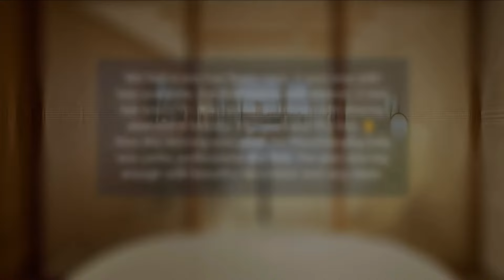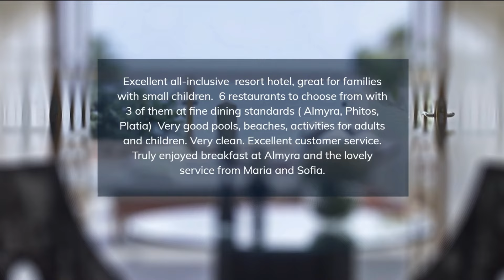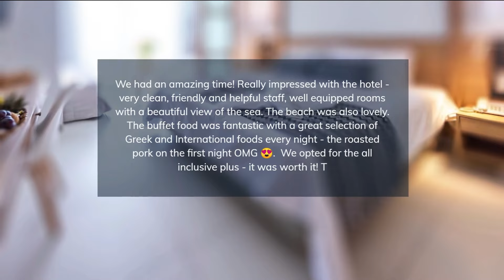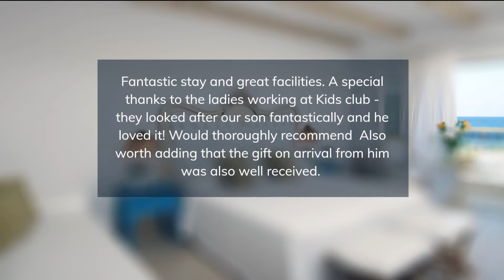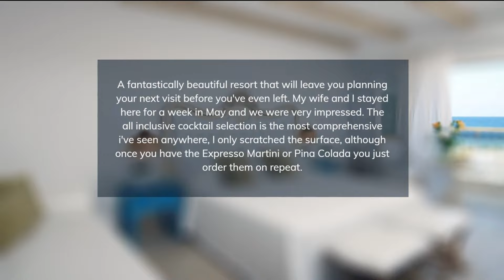TOP 5 BEST all-inclusive resorts in CRETE, Greece [2023, PRICES, REVIEWS INCLUDED]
In this video, we listed the top 5 all-inclusive resorts in CRETE, Greece. We made this list based on personal opinion and tried to list them based on their price, quality, location, and more.

Check the prices and availability:
Top 5. Mitsis Rinela Beach Resort & Spa
Top 4. Creta Maris Resort
Top 3. Kiani Beach Resort
Top 2. Lyttos Beach
Top 1. Mitsis Laguna Resort & Spa

Timeline
0:00 Intro
0:30 Top 5. Mitsis Rinela Beach Resort & Spa
1:25 Top 4. Creta Maris Resort
2:20 Top 3. Kiani Beach Resort
3:15 Top 2. Lyttos Beach
4:10 Top 1. Mitsis Laguna Resort & Spa